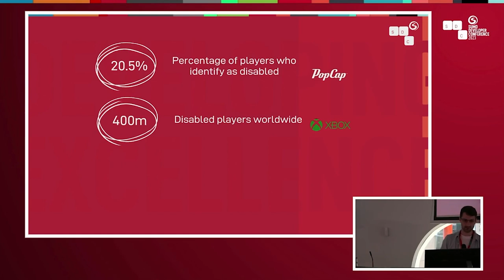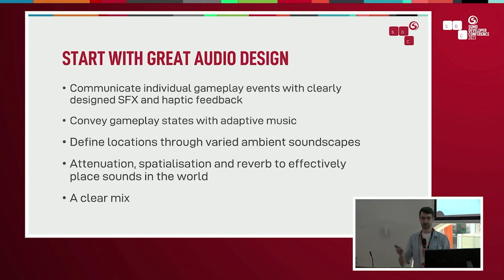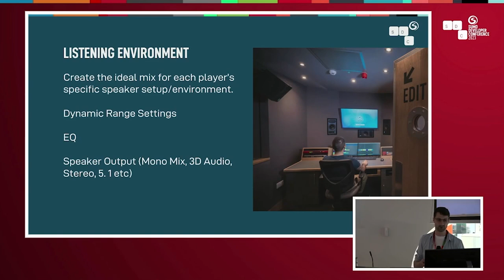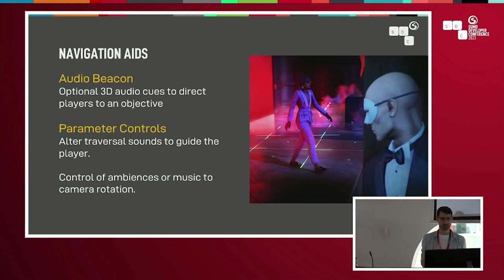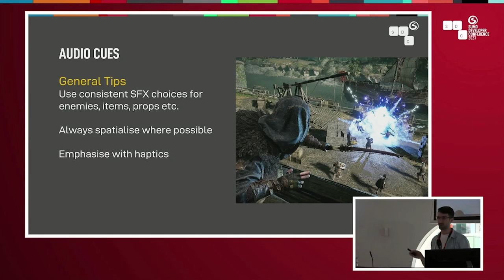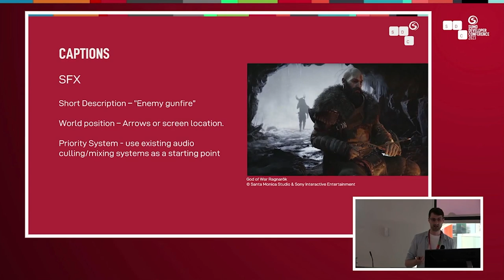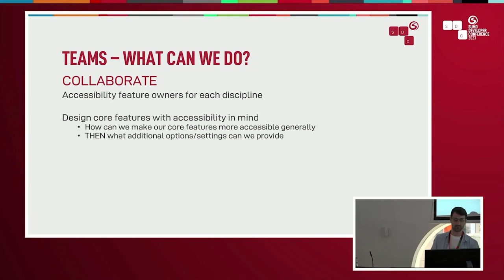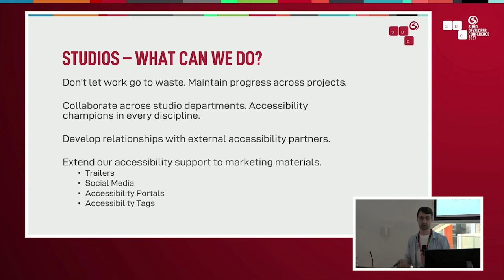Accessibility Through Audio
Presented by Luke Wilson at SDC2023 as part of the Audio stream

If we want to make video games that are truly accessible to everyone, audio design has a key role. From simple features like spatialized audio and volume sliders, through to advanced audio cues and ping systems, this talk will cover a number of ways that audio teams can improve accessibility in their games, as well as demonstrating how other teams can achieve this through collaboration with audio .

Key takeaways
- An introduction to key audio features that can contribute to accessibility.
- How other teams can collaborate with audio to create more accessible games.
- Creating a consistent approach to audio accessibility across all of our games"